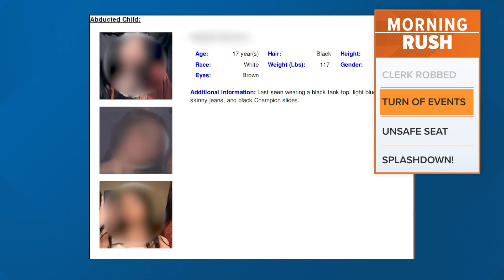Texas teen centered in AMBER Alert now facing murder charge, police say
The murder warrants were issued in connection to the death of Arturo Pena. Another suspect, Yordy Martinez, is still at large.